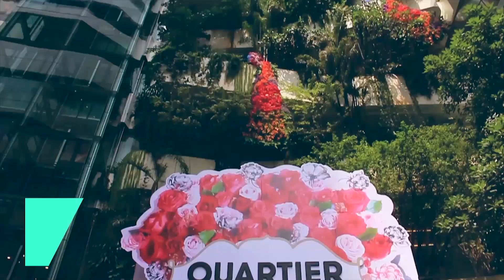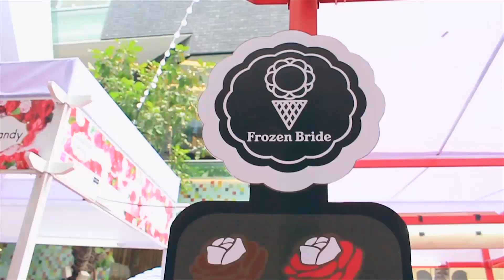แชมป์ จัดไป : ฟิน กับวันแห่งความรัก (21 ก.พ. 59) [Ep. 85 / 2]